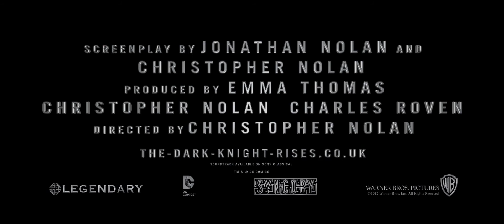The Dark Knight Rises - Eksklusiv trailer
I biograferne 20. Juli

Nu kommer den længe ventede episke afslutning på filminstruktør Christopher Nolan's Batman trilogi.
Otte år er gået siden den offentlige anklager Harvey ("Two-Face") Dent's død og Jokerens katastrofale handling. Gotham blev efterladt i ruiner og Batman tog det fulde ansvar. I årene efter oplevede Gotham en tid med fred og idyl -- men nu er en ny trussel opstået i form af terroristlederen Bane (Tom Hardy) som truer med at ødelægge Harvey Dent's gode navn og minde.
Det tvinger Bruce Wayne (Christian Bale) til atter en gang at tage skikkelse som Batman og konfrontere hans nye kraftfulde og farlige modstander: den gådefulde, brutale stærke og lige så intelligente, Bane.